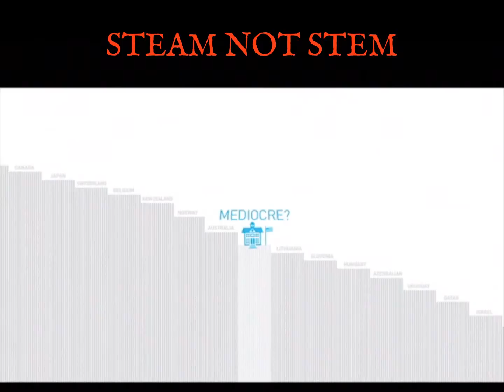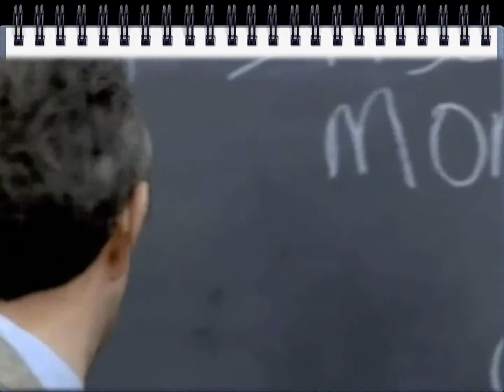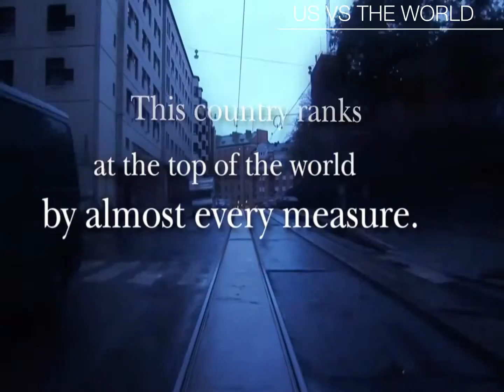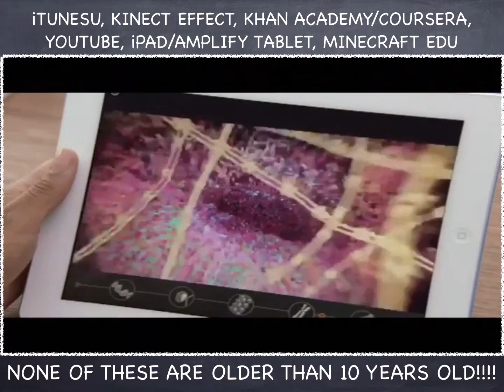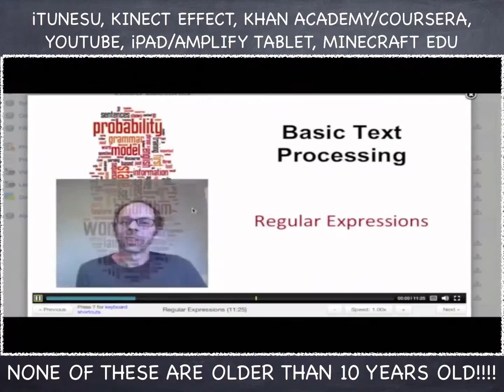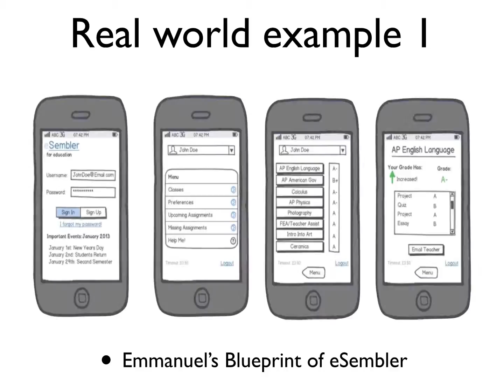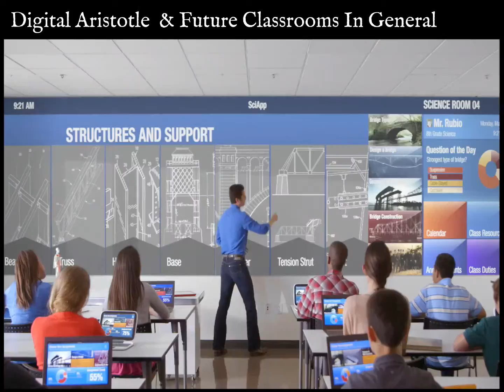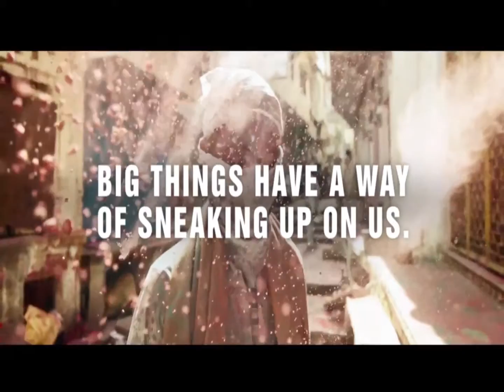Education Project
FVCproductions
Created Spring 2013